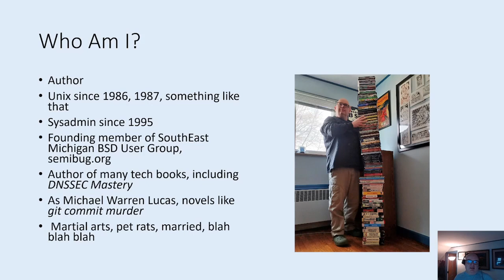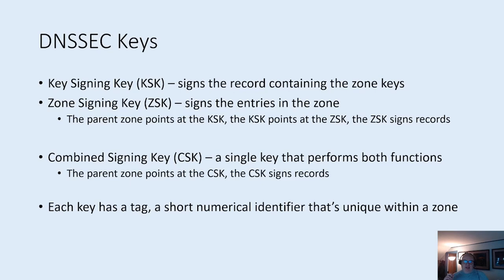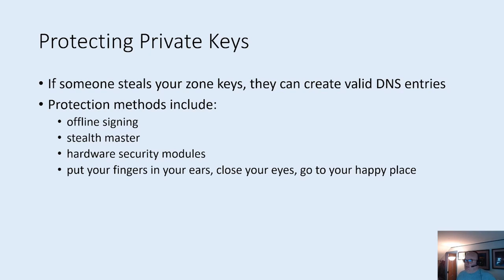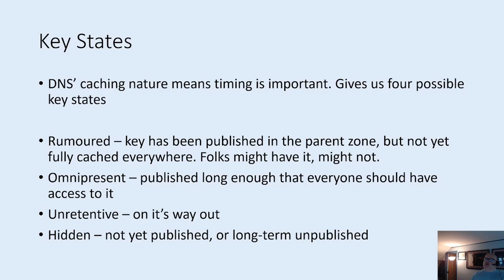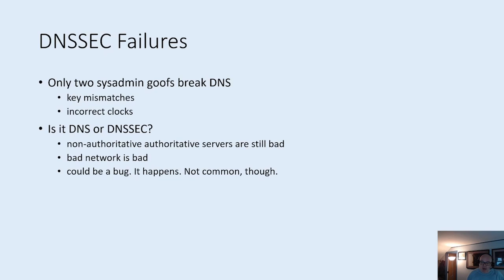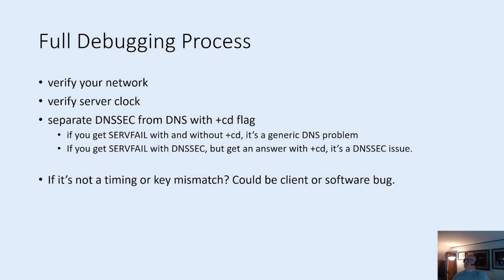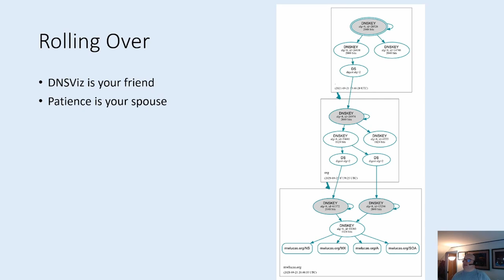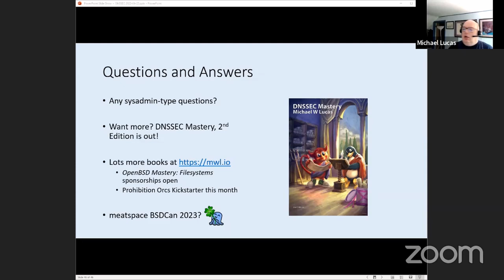DNSSEC in 2022 Michael W Lucas